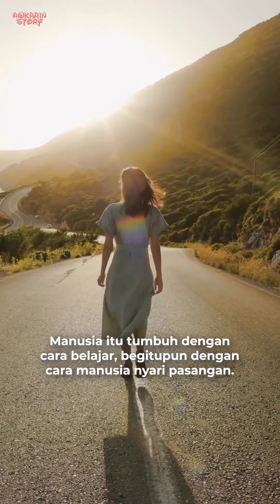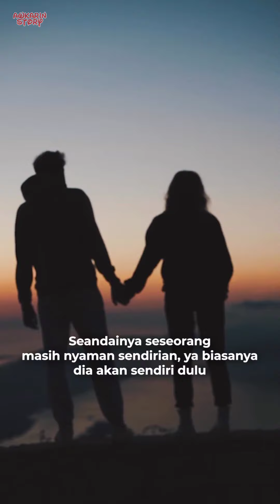BUAT YANG NGERASA SUSAH BUKA HATI || Awkarin Story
Ada yang ngejomblo karena memang lagi gak mau punya pasangan dulu, tapi ada juga yang ngejomblo karena ngerasa susah buka hati. Ngeliat temen-temen yang bahagia sama pasangannya masing-masing mungkin ngebuat kepengen punya pasangan juga, tapi rasanya susah banget buat jatuh cinta. Udah coba jalan bareng sama gebetan, udah coba jalanin dulu hubungannya, tapi tetep aja hati mati rasa.

Kamu pernah atau lagi ngerasain ini?